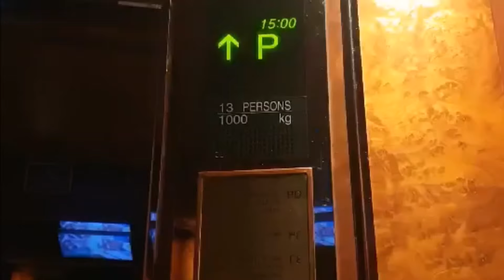Dusit Thani Dubai | Featuring Swimwear by YesStyle - Gee eM